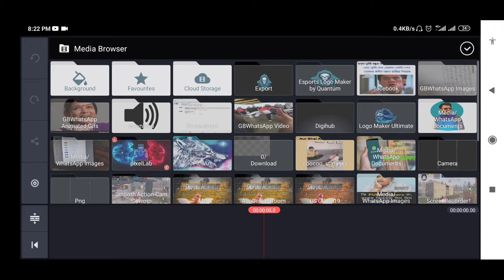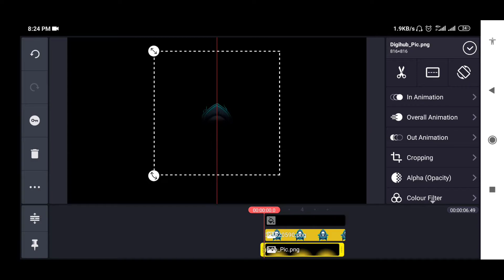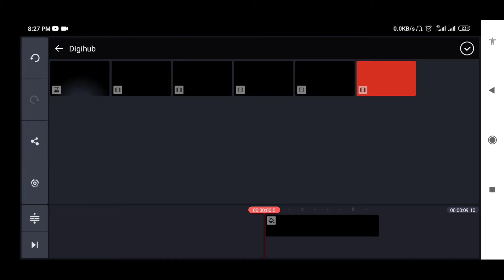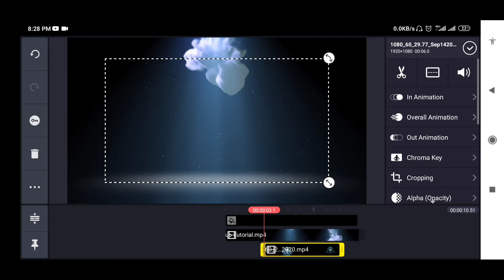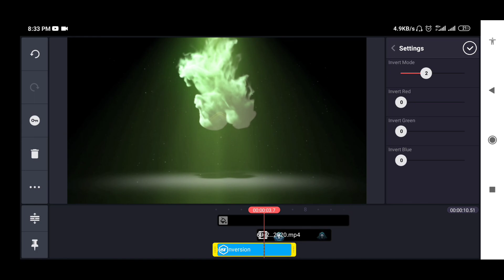How to Make Cinematic Gaming Intro in Kinemaster l Kinemaster Tutorial l 2020 New video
BACKGROUND IMAGES and VIDEO links -

AND ALSO
SHARE US

Song                   Fade
Licensed to       AEI (on behalf of NCS); PEDL, UNIAO
                           BRASILEIRA DE
youtube by        EDITORAS DE MUSICA - UBEM, LatinAutor,   ASCAP, LatinAutor - Warner Chappell, CMRRA, Sony ATV Publishing, and 24 Music Rights Societies